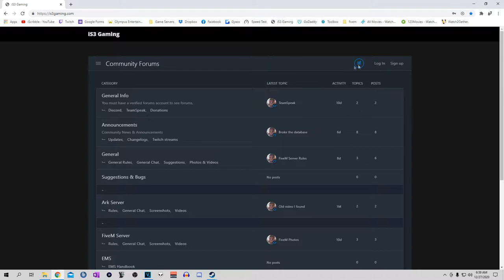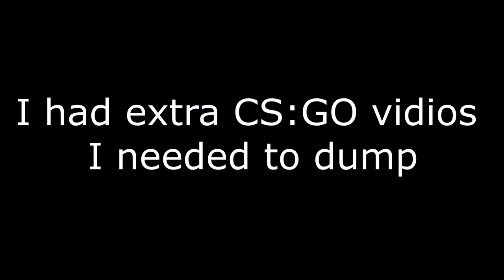Video dump GTAV FiveM RP funny moments CSGO Phasmaphobia